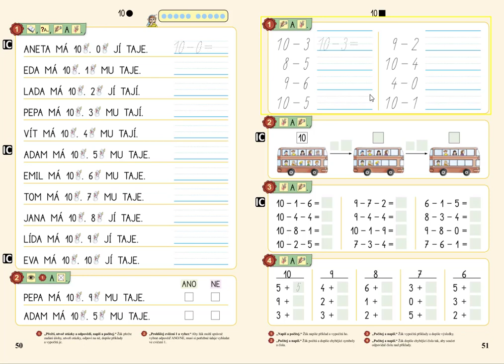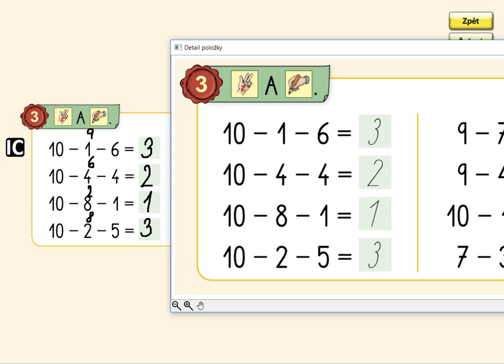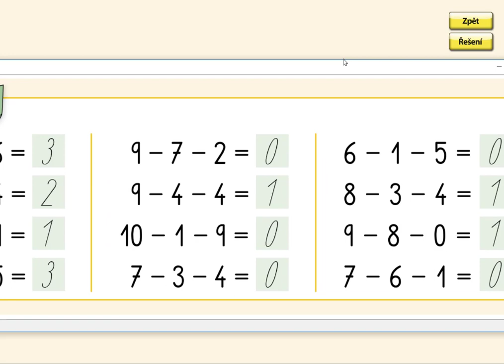Příklady na - v oboru 0 až 10, MATÝSKOVA MATEMATIKA 2. DÍL - POČÍTÁME DO DESETI, str. 51, cv.2